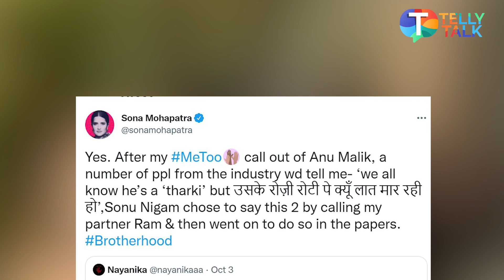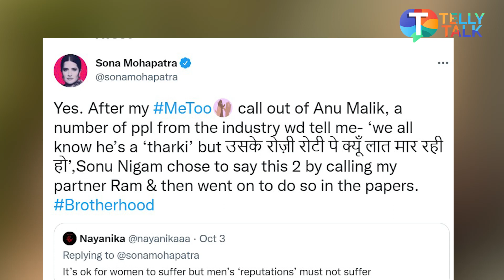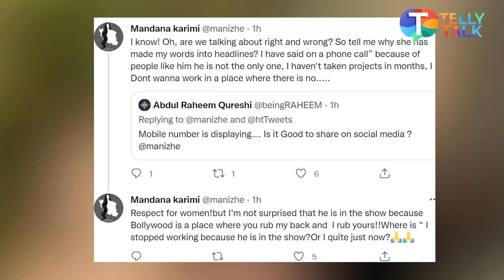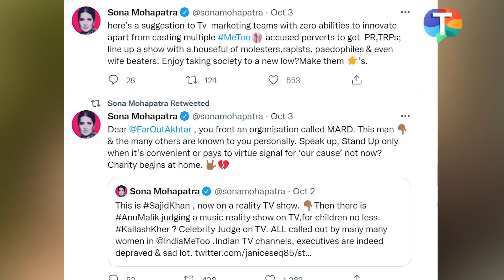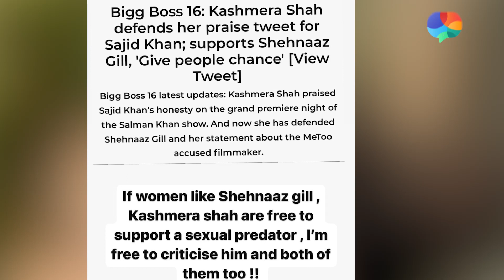Urfi Javed, Sona Mohapatra and Mandana Karimi URGE Bigg Boss 16 makers to remove Sajid Khan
Urfi Javed, Sona Mohapatra and Mandana Karimi raise their voice against Sajid Khan’s presence in Bigg Boss 16 house. The celebs took to social media and shared their thoughts against Sajid. Mandana Karimi also spoke about quitting Bollywood for this reason. Listen in to know the full scoop!